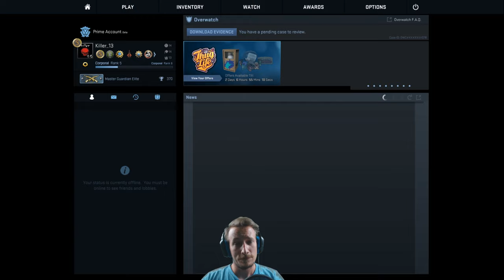CS:GO KNIFE GIVEAWAY | + 9 more Skins | only german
Endlich ist es soweit, das nächste Cs:Go Knife Giveaway steht an =) Im Video erkläre ich alles wichtige, ich kann also nur empfehlen es euch komplett anzuschauen, sonst könnten euch die Skins durch die Lappen gehen.
Tägliche Unterhaltung !
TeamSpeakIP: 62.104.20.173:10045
Password: ebn